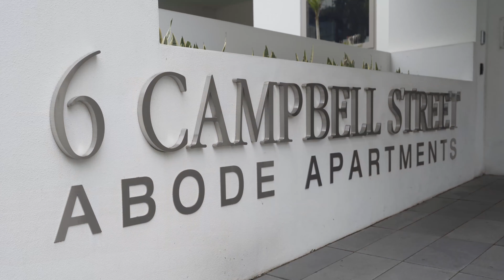13/6 Campbell Street, West Perth | Under Offer | Team Naumovski | 0424 364 326 | The Agency